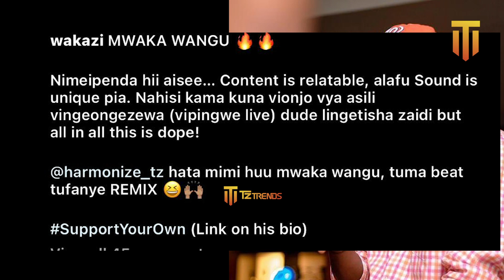WAKAZI AMUOMBA HARMONIZE WAFANYE RIMIX YA WIMBO WA ''MWAKA WANGU''